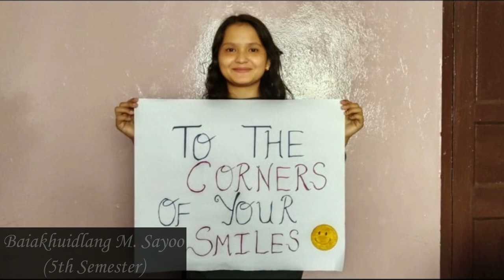Fishery Science Department Farewell Programme 2021